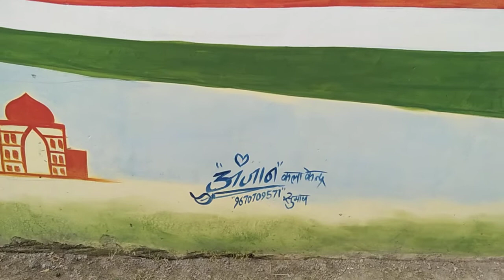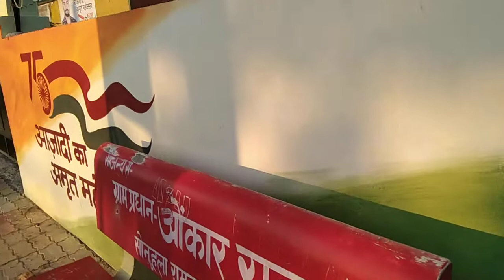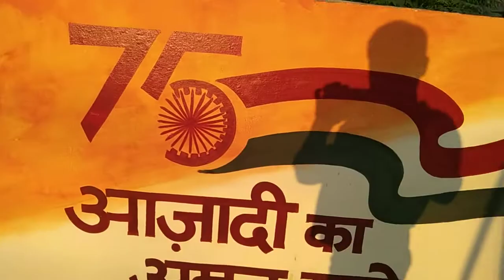create by Subhash Sharma